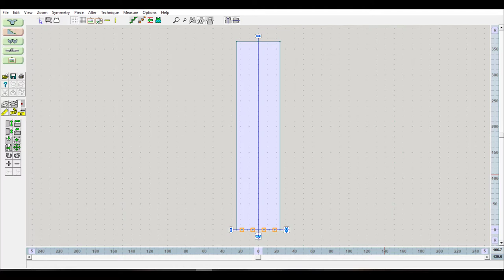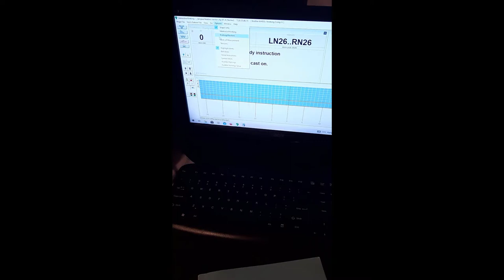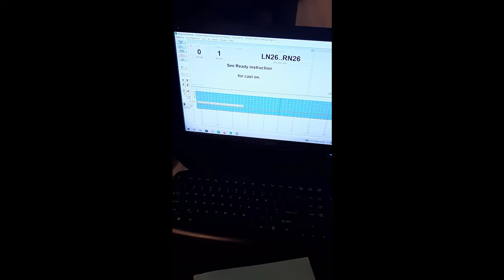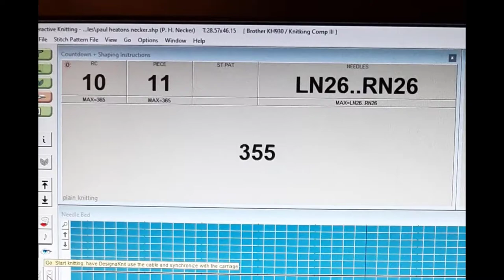Heaton Project DAK edition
I was inspired by a Project from Paul Heaton... His website is...
If you don't want to knit this - but buy one - Visit Paul's website where he has many more fun and interesting projects on the go.

I used the same mystery yarn and the same garter carriage, as well as the same knitting machine.  But this time I used DAK9 to configure the proper number of stitches and Rows.
Big difference.  The DAK numbers had me knit 65 more rows.  WOW.  Way better.
Thanks to Bell mobility I had a great Camera Set up, awesome audio, and FOCUS.  Yes, it's an old cell phone - but it was FREE and Works for what I needed.
My numbers will never be your numbers, so please visit Paul's website to get the scoop for yourself.  I used a mystery yarn on Tension 9. This project can be done on Any knitting machine once you have the Width and length in your hands.
I could not do these projects with out the support of my patreons and my You tube viewers.

As always... Huge Shout out to Jacqueline Hutchinson for the graphic design help with my videos. I could not have made it this far without all her guidance.